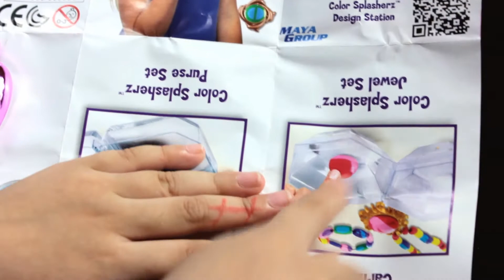Buka Pop Toy dapet mainannya bagus bagus || Unboxing Emco Pop Toy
Di video kali ini Izabel membuka mainan Pop Toy. Dapet mainan apa aja nih kira kira..  bagus bagus ga yaa..?
kita tonton aja yuk videonya.. :)

Buka Pop Toy Dapet Mainan Bagus Bagus.. :)

This time izabel is opening pop toy..
let's see what toys we can get.. :)

Unboxing Emco Pop Toy with Izabel.. :)

Funtime izabel adalah video tentang kegiatan dan keseharian anak seperti bermain, belajar, dan bersenang senang.

(mengerjakan PR, kegiatan kegiatan disekolah, mengikuti perlombaan, berlibur ke tempat tempat wisata, mengenal binatang dan hewan peliharaan, belajar mengenal alam, toys review, mainan masak masakan, main boneka, main mobil mobilan dan bermacam macam permainan lainnya..

Funtime izabel is a channel about the activities and daily life of a little girl named Izabel who like playing, learning, and having fun.

Doing homework, school activities, joining the competition, vacationing to places of attractions, getting to know animals and pets, learning about nature, toys reviews, other games toys, cooking games, playing dolls, playing car toys and more..